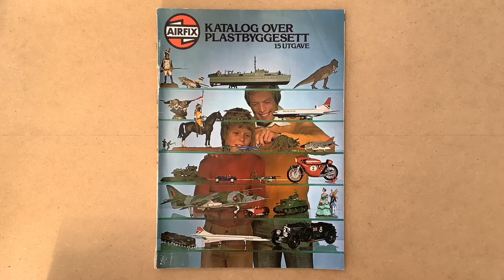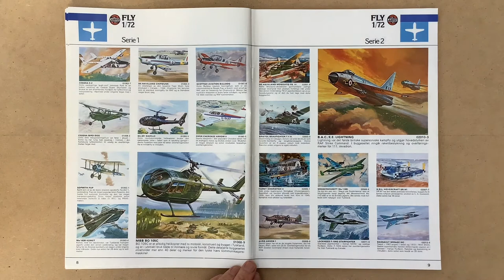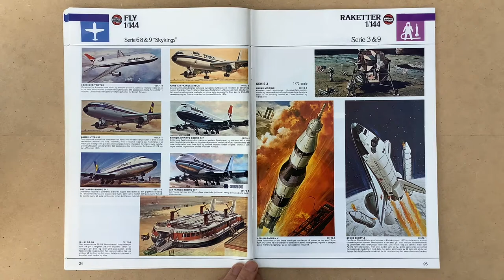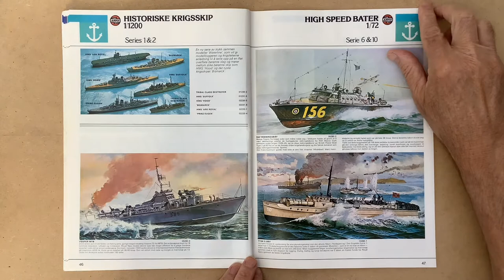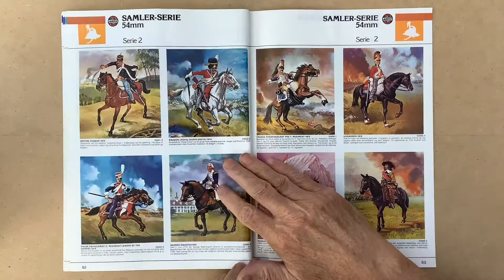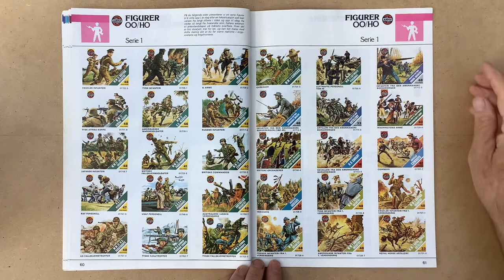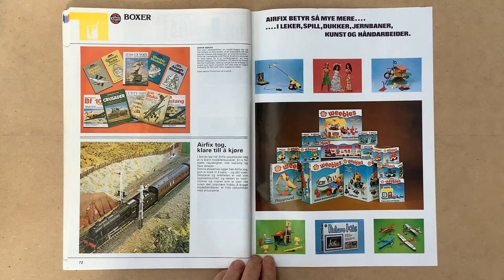AIRFIX CATALOGUE 1978 (Incomplete)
AIRFIX CATALOGUE. Old Vintage Airfix Catalog 15 edition 1978 with plastic construction kit.
Siderne 35,36,37,38,39 mangler - Pages 35,36,37,38,39 are missing